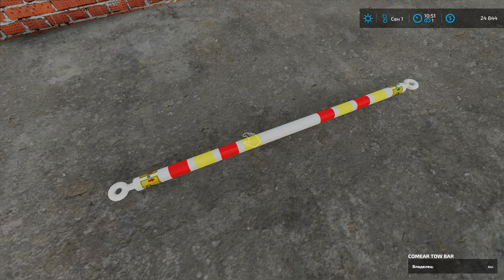FS 22 - Карта Сувороское. Купил КРАЗ Самосвал. Собираю СОЛОМУ в ВАЛКИ. КИРОВЕЦ тянет КИРОВЕЦ # 06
Канал Дзен:
Сыграйте за современного фермера и обустройте собственную ферму в трёх американских и европейских локациях. В «Симуляторе фермы 22» полно фермерской деятельности, в основном земледелие, разведение животных и лесоводство, а теперь ещё меняются сезоны!